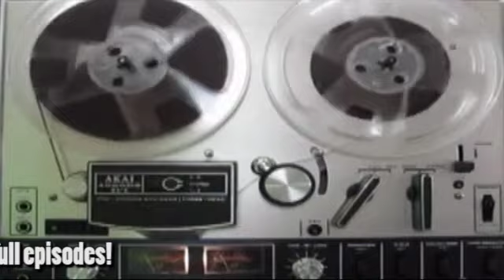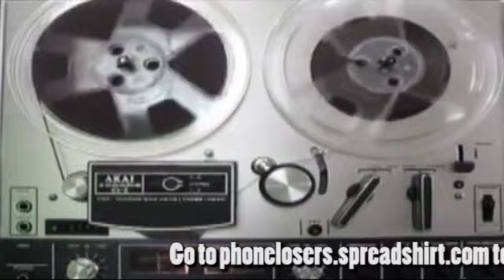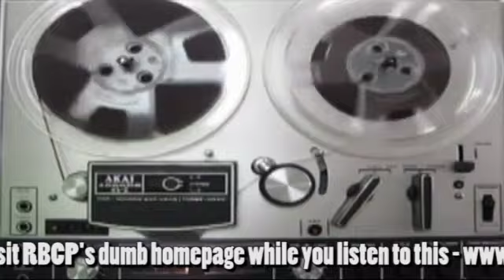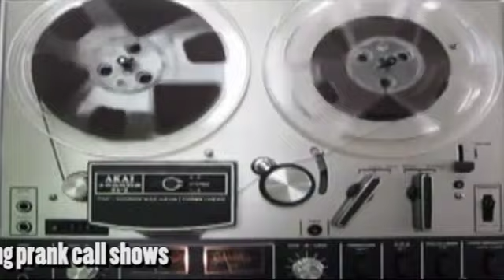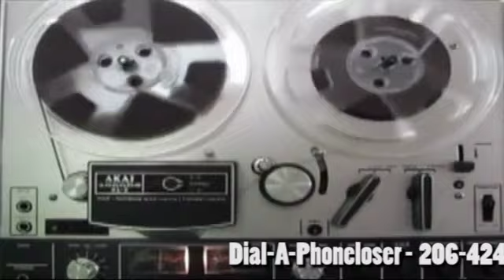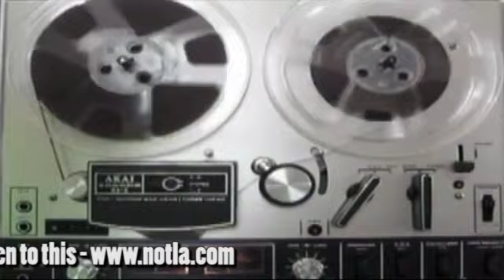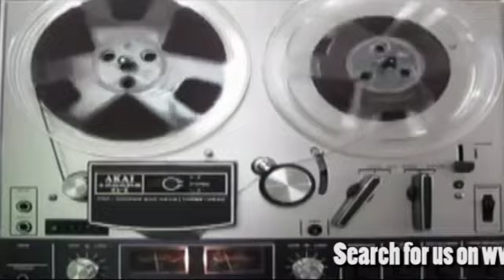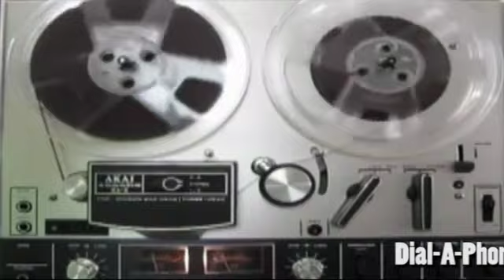Snow Plow Show - April 8th, 2014 - With You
There Are No People In The Future by Johnathan Mann
Read Michelle's wacky tweets about me on April 7th, 2014
Come and visit Prank Call Nation's chat room.
Go buy some cactus shirts from Laugh Track Matt's House O Shirts
Nichole is forcing me to go through with my dumb Talking Prank Victim Clock idea.  It's going to be a webpage that has nothing but a live clock on it.  A talking clock that announces the time in the voices of angry prank victims saying things like "Do you realize it's 5:15 in the morning?" and "12 o'clock in the fuckin' midnight."  What I need to get it started is time stamps of specific shows where prankees angrily announce the time for us.  Or better yet, mp3 files of prankees angrily announcing the time.  If you want to contribute, you can send either of those things to . And once it's finished, we'll get to work on the talking prank victim clock app for iTunes and Android.
I'm pretty sure that angry message electrocuted and killed a man each time I rang it.
Contribute to the I Phreak Alone video.  Here's a link explaining the project and what scenes are needed.  Don't send anything after April 10th though.  Or maybe the 11th.  Or the 12th if I get really lazy this week.  I'm hoping to have the video done this weekend though.
This is the last week that you can by Bonecage's album, which features creepy stalker voicemails by me.  He's taking it down forever after this weekend.  So quick, order it while it still exists.  All that's a lie though, he's not really taking it down.  But get it anyway.  To trick him into do more things for us.
The ending song was With You by I Fight Dragons.  If you say it all together it's like "I fight dragons with you."  I wonder if that was intentional.